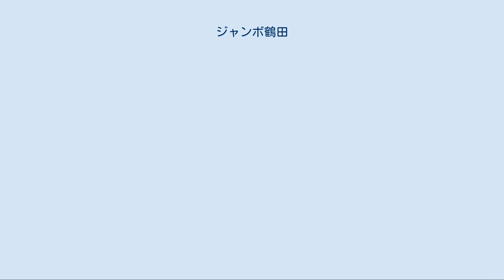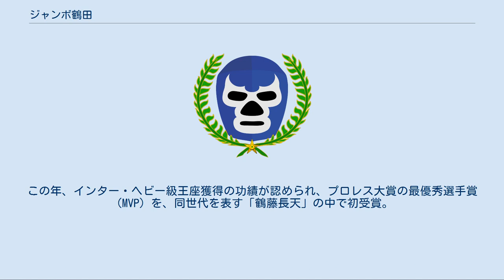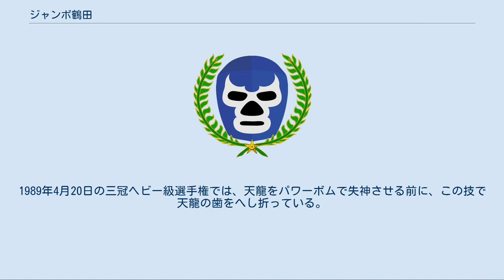ジャンボ鶴田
ジャンボ鶴田（ジャンボつるた、1951年3月25日 - 2000年5月13日）は、日本の元プロレスラー、スポーツ科学研究者。
本名及び旧リングネーム：鶴田 友美（つるた ともみ）。
 全日本プロレスで活躍した。
三冠ヘビー級王座の初代王者であり、日本人初のAWA世界ヘビー級王者（第30代）。
 1972年ミュンヘンオリンピックのレスリンググレコローマンスタイル最重量級日本代表を経て全日本プロレスに入り、ジャイアント馬場後継の次の時代の大型エースとして期待され順調に成長する。
トップレスラーとして活躍したが、B型肝炎を発症したことにより第一線を退いた。
その後はレスラーとしての活動と並行して桐蔭横浜大学、慶應義塾大学、そして母校の中央大学で講師を務めるなど、教育者としても活動した。
 山梨県東山梨郡牧丘町（現：山梨市）出身で、山梨県立日川高等学校を経て、中央大学法学部政治学科卒業。
ニックネームは「完全無欠のエース」、「怪物」。
座右の銘である「人生はチャレンジだ、チャンスは掴め」は、鶴田のプロレスの師匠であるジャイアント馬場から継承したものである。
 オリンピック出場時の選手名簿には身長196cm、体重110kgと書いてある。
 広大なブドウ農園を営む家に生まれる。
生まれた時は3,000gと普通の大きさであった。
 生まれた頃は体が小さく、女の子のようだからという理由で「友美」と名付けられた。
兄の恒良の証言によると、幼少期の鶴田は先輩たちの後に付いてチャンバラごっこなどをして遊んだという。
この頃はスポーツなどはせず、家の手伝いをして体を鍛えていた。
荷物を持って坂道を上り下りする作業がアマレスやプロレスで発揮した脚力の源となったとされる。
小学生の頃に虫垂炎の手術を経験したが、後の肝炎を除けばこれを除いて大病には縁が無かった。
 中学では野球をやっていたが、この頃になると体が大きすぎて履くものに困るようになったため、運動会では運動靴のかわりにゴム草履で走っていた。
2年生の夏休みには朝日山部屋に入門。
本当は体験入門のつもりであったが新弟子検査に受かってしまったため力士になってしまい、叔父の甲斐錦が慌てて話を付けて新弟子検査を取り消させ、すぐに地元に戻った。
そのためか、日本相撲協会には鶴田の記録が残っていない。
事情を知らない地元の人からは「相撲がダメで帰って来た」というような目で見られ、この体験が鶴田の心に影を落としたと推測する文献もいくつかみられるが、兄の恒良は「友美もまだ子供でしたからね。本人は何も気にしていなかったですよ」と鶴田の没後に証言している。
 高校時代はバスの便が悪いこととバスの天井が低くて乗り心地が悪いことから自転車通学をしていた。
行きは下りだが帰りはずっと登りであり、しかも道は舗装されていない砂利道であったため、自転車は何台も乗り潰していた。
これも鶴田が鍛えられた要因である。
中学時代にやっていた野球は受験の影響で目が悪くなったことからボールが目で追えなくなり、それなら大きいボールを扱う方が良いとバスケットボールに転向した。
プロレスはというとテレビで見ていたため全く知らないわけではなかった。
ちょうど高校時代にはBI砲の全盛時代であり、ジャイアント馬場の姿はインプットされた。
高校のバスケットボール部は山梨県下では無敗であり、在学時は3年連続でチームはインターハイに出場。
自身は1年生の時こそ半年間野球部に在籍していたのでインターハイには出られなかったが、2年生の時は石川県、3年生の時は広島県で開催されたインターハイに連続出場した。
3年生の時には山梨県の相撲大会に出場して3位の成績を収めた。
その後、一般入試で中央大学法学部に入学。
 大学1年まではバスケットボールの選手であったが、バスケットボールではプロ選手になれないことや、日本のバスケットボールの実力では、予選に勝ってオリンピックに出場することができないということで、バスケットボール部を退部したということになっている（ちなみにバスケット日本代表はその後のミュンヘンオリンピック・モントリオールオリンピックにも出場しており、鶴田の予想は外れた...